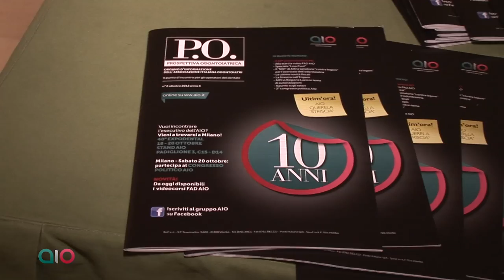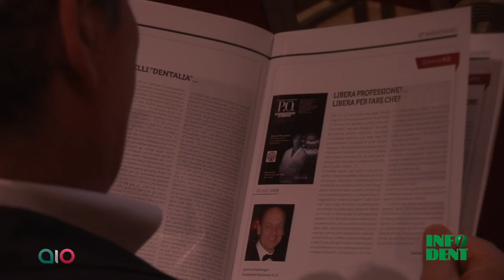AIO - Giulio Del Mastro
Milano, 20 ottobre 2012 - 2° Congresso Politico AIO